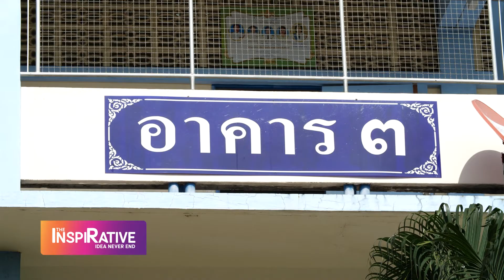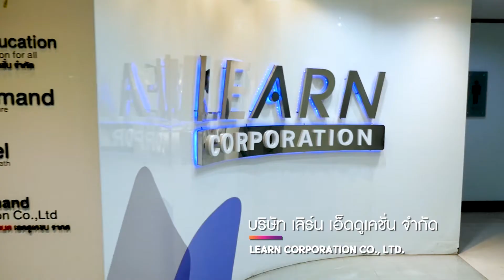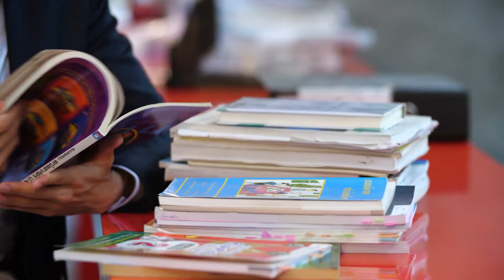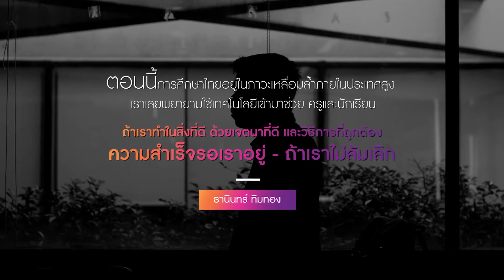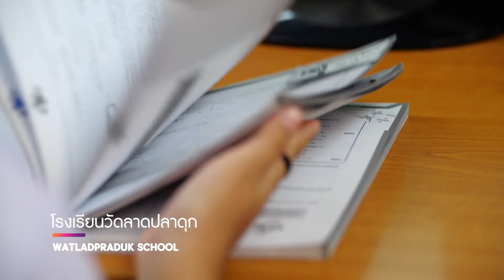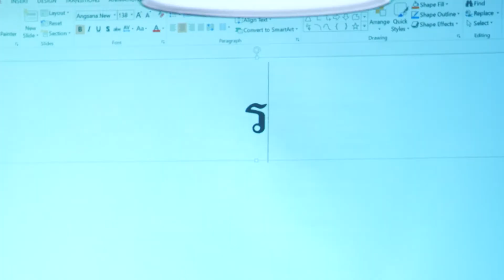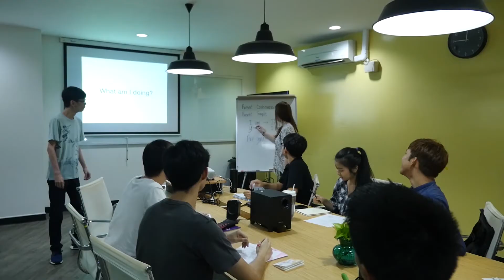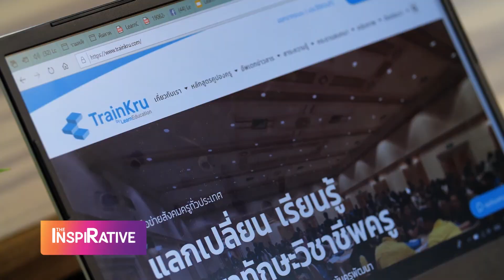THE INSPIRATIVE TAPE 3